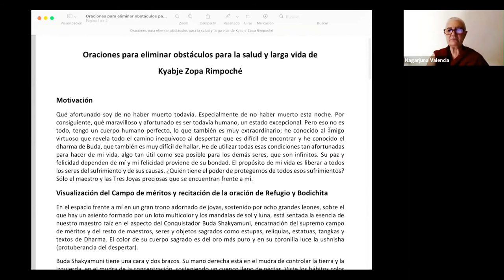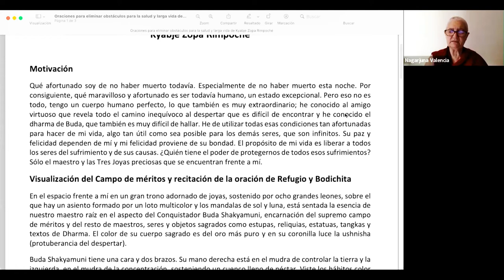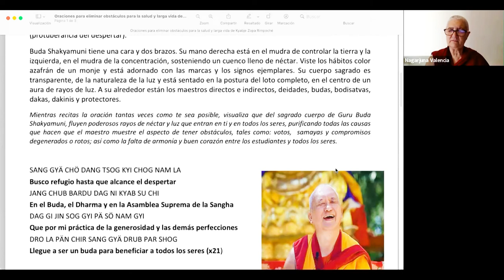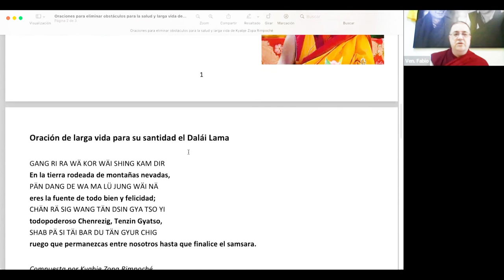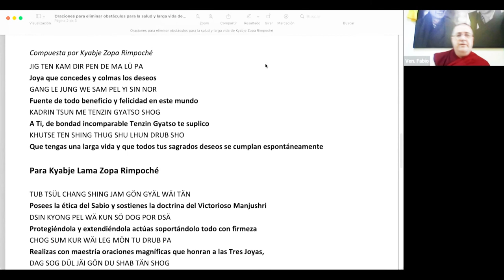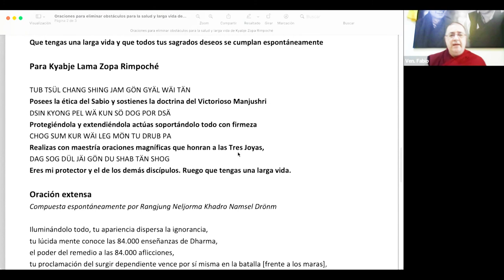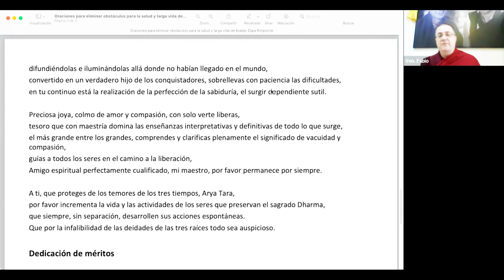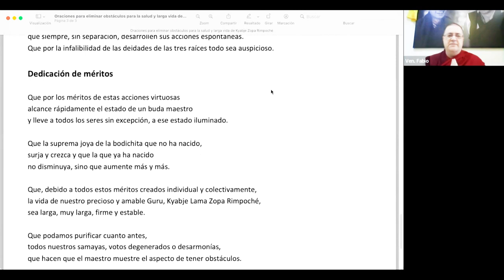Oraciones para la salud y larga vida de Lama Zopa Rimpoché 25 05 2022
Recientemente y dado que que aún existen obstáculos para la salud de Rimpoché, Khandrola ha aconsejado encarecidamente a los estudiantes que continúen ofreciendo prácticas dedicadas a la buena salud de Rimpoché, y ahora específicamente recomienda recitar la oración de refugio y bodichita.